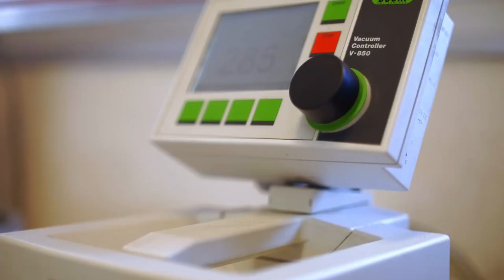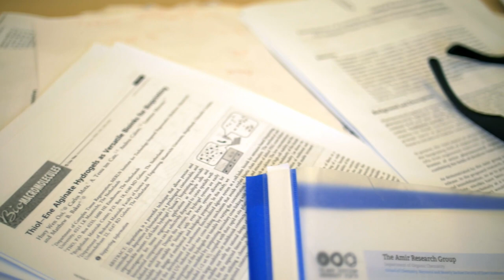Prof. Roey J. Amir - School of Chemistry at Tel Aviv University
Prof. Roey J. Amir from the School of Chemistry at Tel Aviv University talks about his research